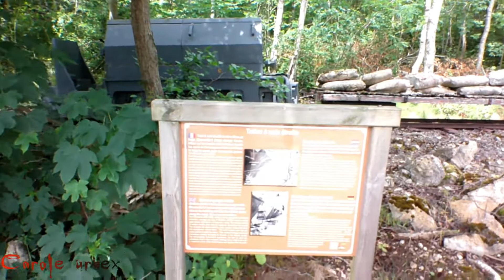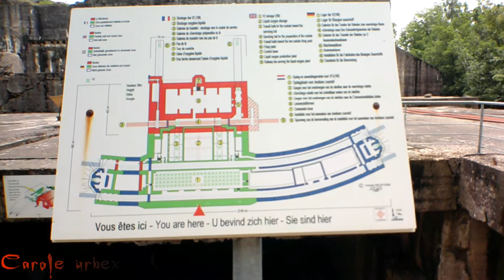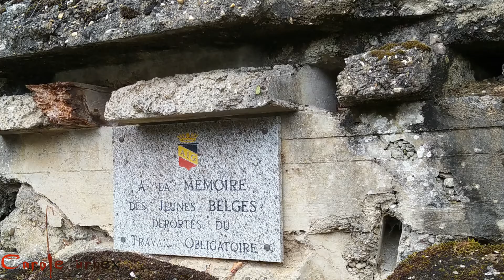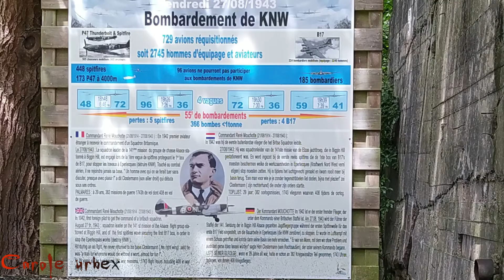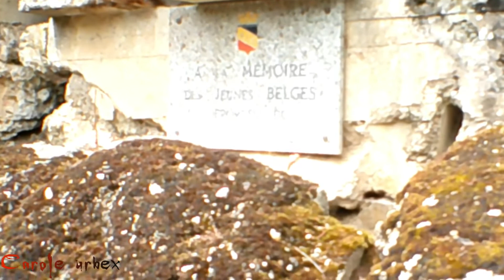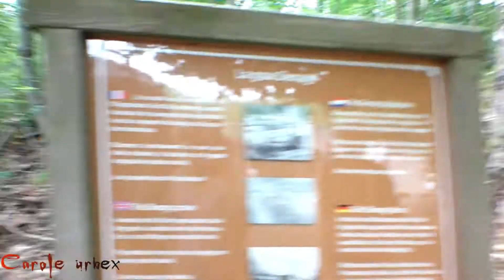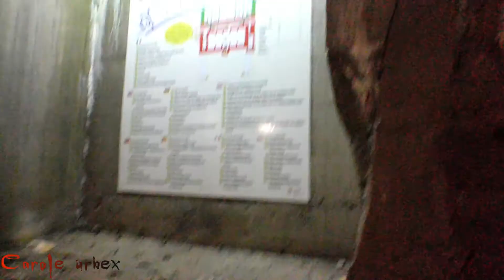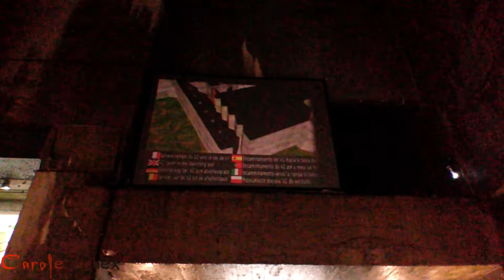BUNKER D'EPERLECQUES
SUITE 4 DU BLOCKHAUS Je vous souhaite une bonne écoute et un bon visionnage on oubli pas le like et un petit commentaire celà fait toujours plaisir et je répond à toutes et tous merci